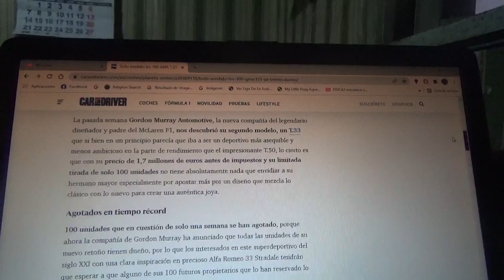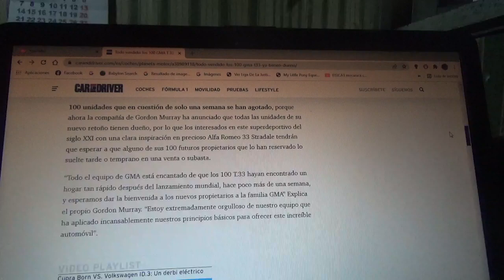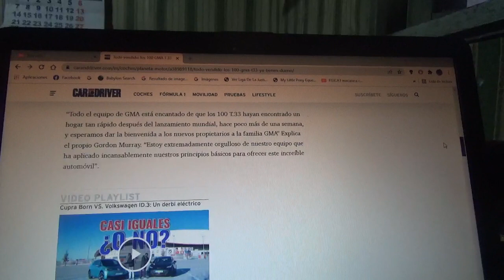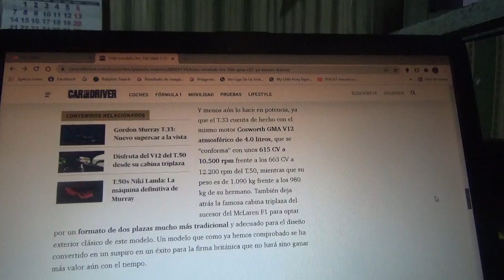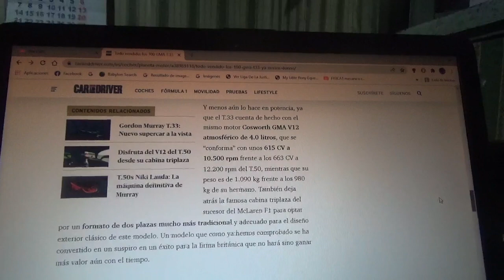Vendidos todos los 100 ejemplares del nuevo GMA T33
La joven marca automotriz creada y dirigida por el legendario diseñador sudafricano Gordon Murray ya vendió cada una de las 100 unidades de su nuevo y exclusivo coche superdeportivo luego de que hace unas cuantas semanas atrás fuera presentado de manera oficial